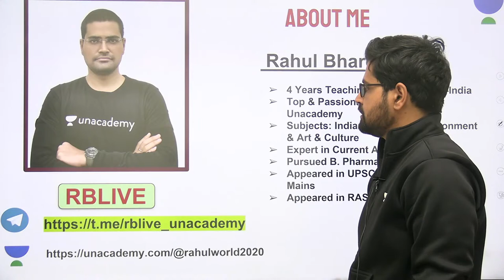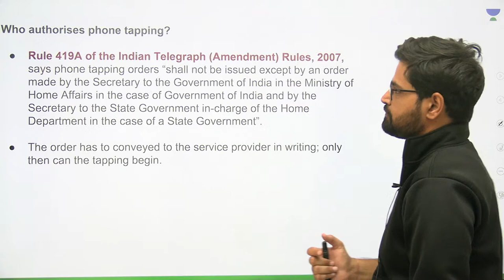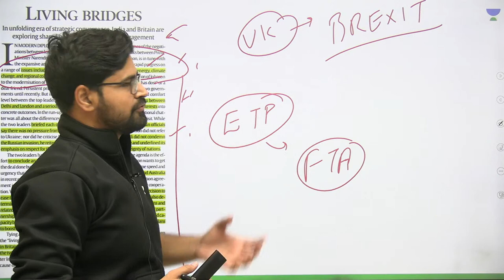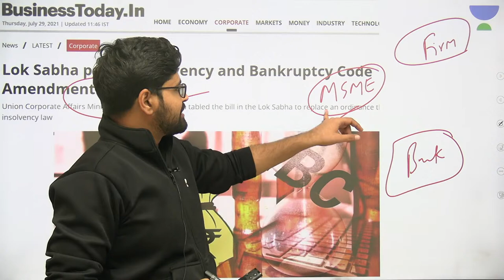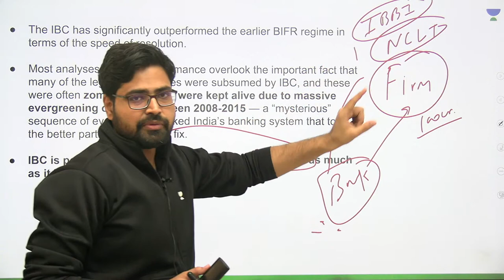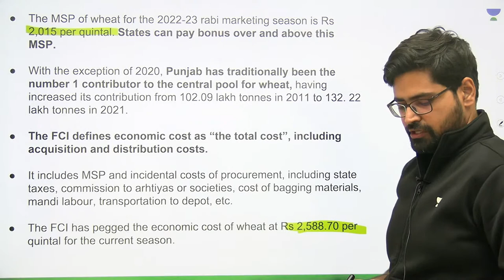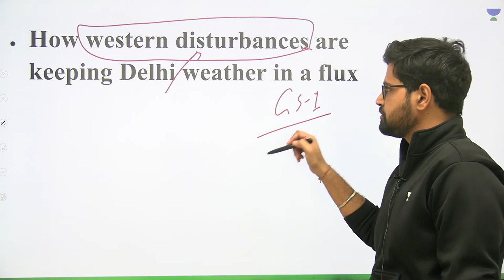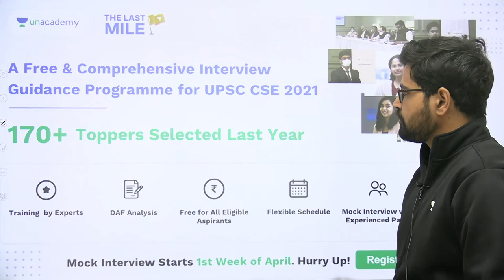Daily News Analysis | Rahul Bhardwaj | Let's Crack UPSC CSE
In this session, educator Rahul Bhardwaj will be discussing Daily News for UPSC CSE/IAS 2022/2023 Aspirants.

About the educator:  4 yrs Teaching Exp | Pursued MBA | Teaching Current Affairs, Environment, Indian Economy

You can enroll to Unacademy Subscription and get the following benefits:

1. Learn from your favourite teacher
2. Dedicated DOUBT sessions
3. One Subscription, Unlimited Access to Live Online Classes and Videos
4. Real-time interaction with best-in-class teachers
5. You can ask doubts in live online classes
6. Limited students in each Class
7. Download the videos & watch them offline